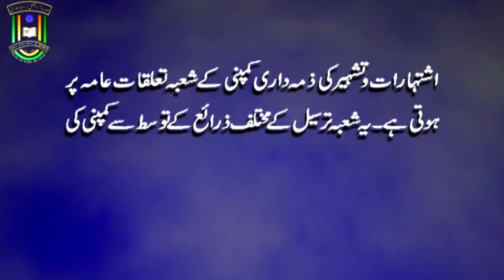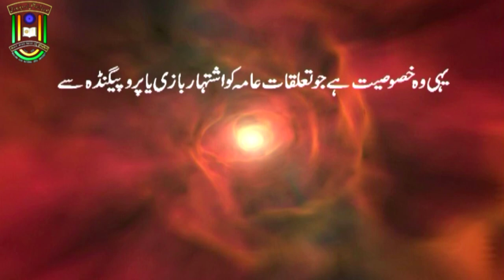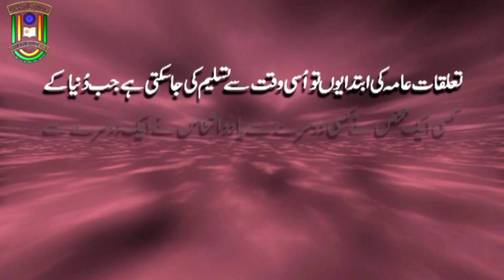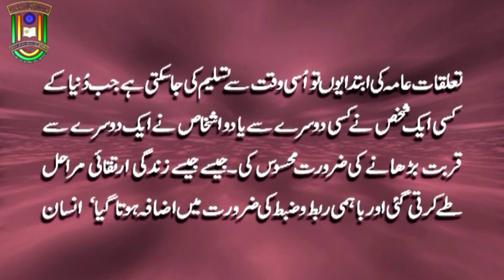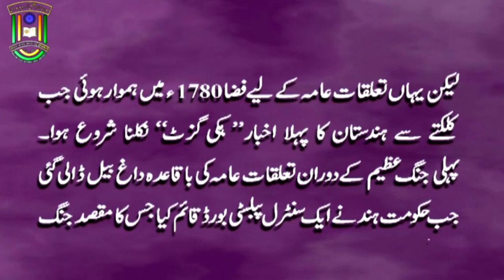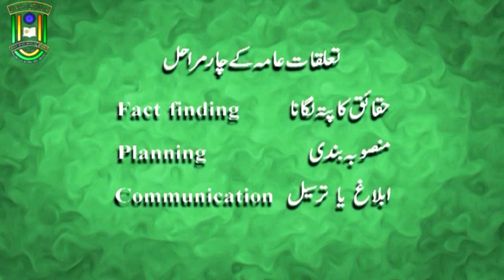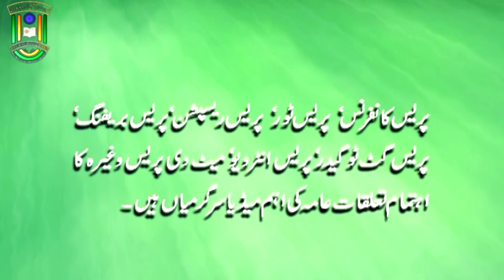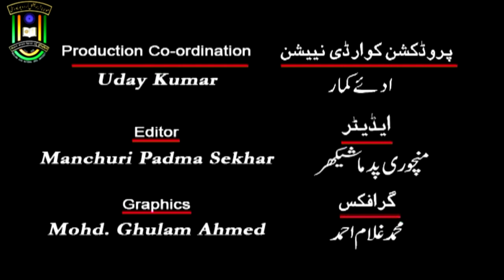Public Relations | M. A | Urdu | IMC MANUU